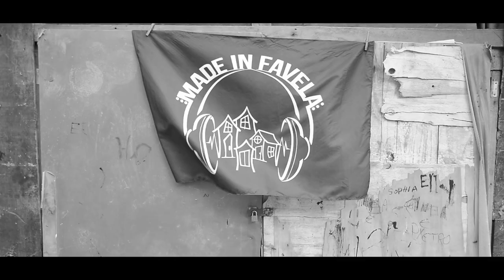Veloso - Zona de Risco (Video Clipe)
Artista : Veloso
Produção Musical : Studio Made in Favela
Filmagem/Direção/Edição : Douglas silva/Studio Made in Favela

Entre em contato Studio made in favela